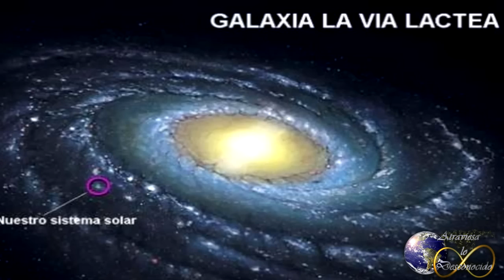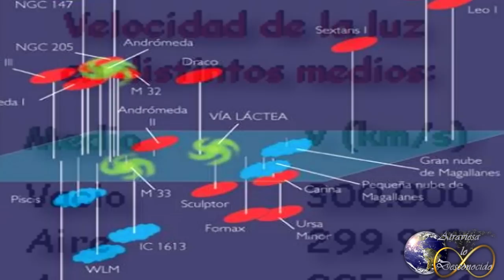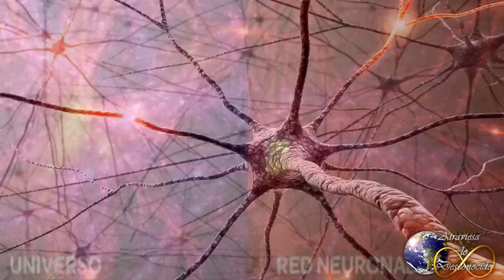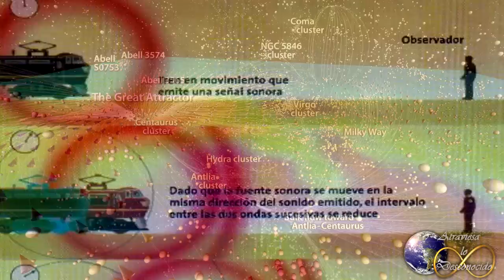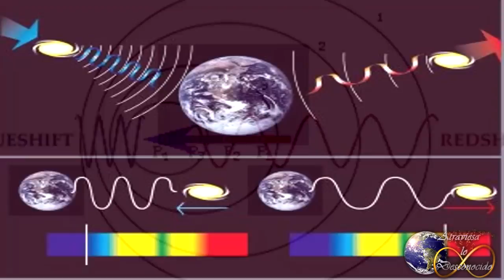El Misterio más Grande del Universo, El Gran Atractor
Mucho más lejos de lo que nuestra mente puede imaginar se encuentra un lugar misterioso que atrae a miles de galaxias...
Ese lugar enorme es el Gran Atractor...